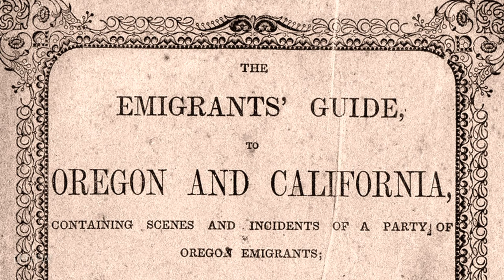The Donner Party and the Opening of the West - "Gold Rush" Series Part 2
Just CLICK!
April 16, 1846 -- nine covered wagons left Springfield, Illinois on the 2,500-mile journey to California, in what would become one of the greatest tragedies in the history of westward migration.

In July of that year, following the advice of a guide book written by a persuasive promoter named Lansford W. Hastings, the Donner party split off from the main body of emigrants heading for California to take an untried “shortcut” across the barren reaches of the Great Basin which is bordered by the Rocky Mountains and the Sierra Nevada.

The torturously difficult route was their undoing. Weeks behind schedule and desperately short of food, the Donner party did not reach the mountains of California until late October — where they were stopped by the first blizzard of what would prove to be the worst winter in the history of the Sierra Nevada. The five months the group spent trapped on the eastern side of the Sierra culminated in death and cannibalism. Of the 87 men, women and children in the Donner Party, 46 survived: two thirds of the women and children, but only one third of the men.

The Discovery of America... and the opening of the great American West in the early 19th century is explored.  The westward march of Americans toward the Pacific sets the stage for the Gold Rush.  A LionHeart FilmWorks original production.  This multi-part series will explore these people and events...